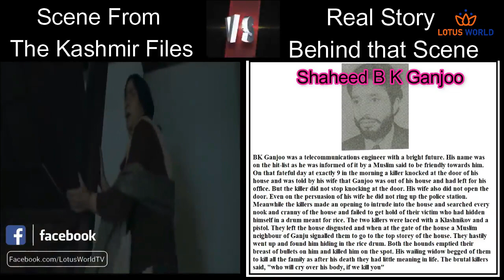The Kashmir Files Reel Vs Real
Gadgets Used While Shooting:
1. DJI Osmo Mobile 3 Gimbal
2. Rodes Wireless Go Mic
3. Rodes Wireless Go Dual Channel Mic
4. Samsung Galaxy S21 Ultra Mobile Phone
5. Rode LAVGO Lavalier Go Professional-Grade Wearable Lapel Microphone
6. BOYA by-MM1 Universal Cardiod Shotgun Microphone
7. Logitech Brio 4k Webcam used for live streaming etc
8. 3.5mm Jack Headphone Mic Audio Y Splitter Cable 1 Male TRRS to 2 Female TRS with Separate Headset and Microphone Adapter
9. Gimbal Accessories